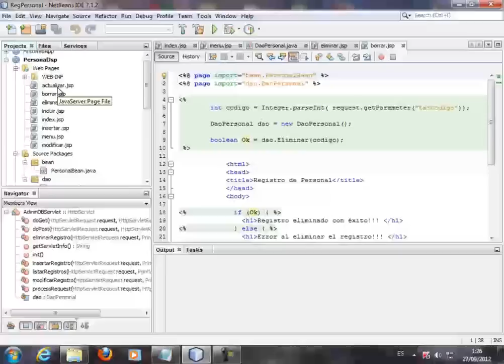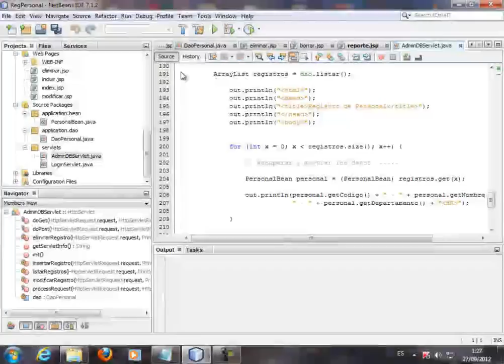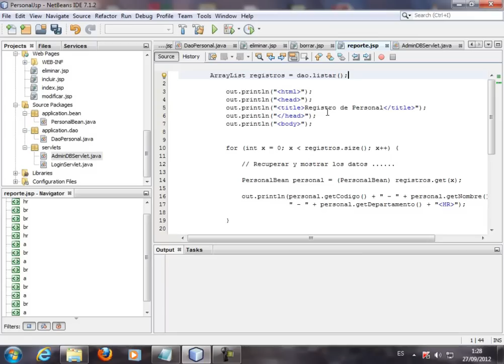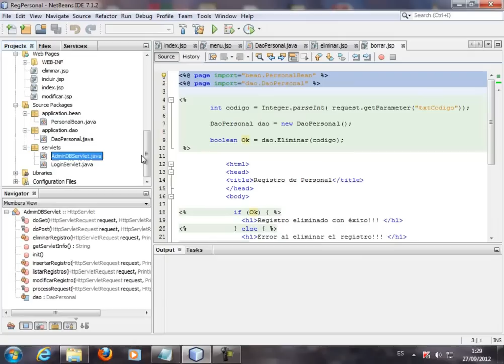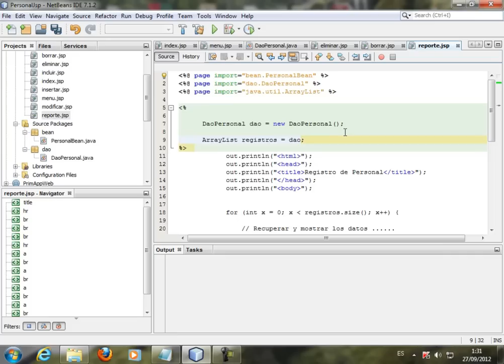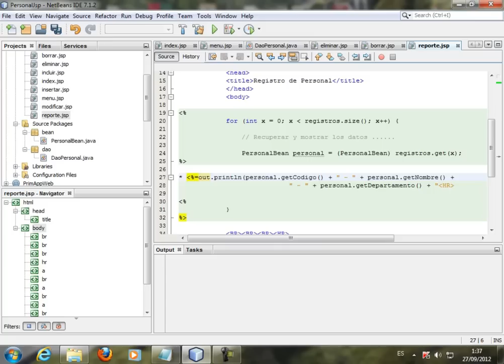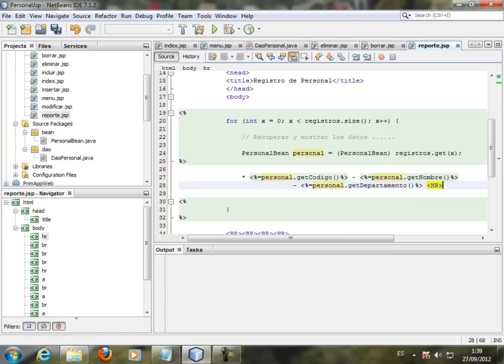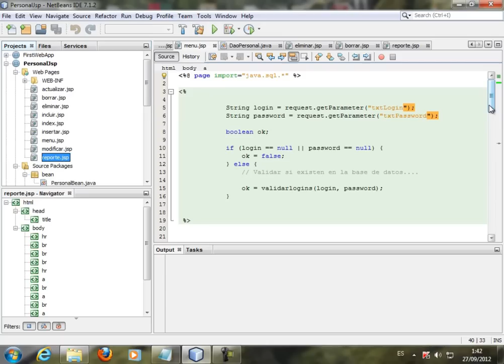CURSO DE JAVA ENTERPRISE EDITION BASICO - VIDEO No. 31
Crear el archivo reporte.jsp. Copiar el código del servlet del proyecto anterior y luego lo adaptamos, haciendo las modificaciones al ArrayList y realizando los imports respectivos.  Modificar el ciclo for para usarlo dentro de una página Java Server Pages. Dejar todo listo para realizar las pruebas y crear sesiones en JSP.

Este curso está en desarrollo y está previsto para salir a la venta al público en la primera o segunda quincena de Octubre 2012. Para ser notificado debes ser usuario VOLUNTARIO de los videos gratuitos de